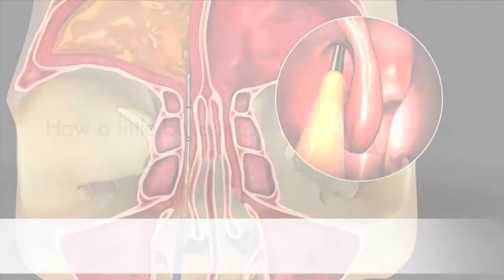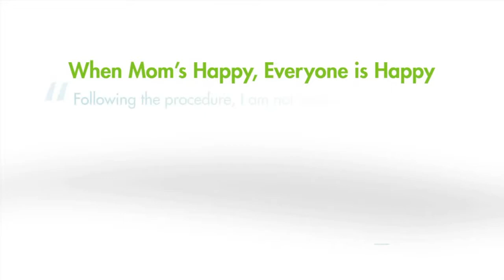How XprESS Balloon Sinus Dilation Works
Animation about how balloon sinuplasty works. Provided by Entellus Medical for Fort HealthCare Ear, Nose & Throat Specialist, Michael Anderson, MD, to use.